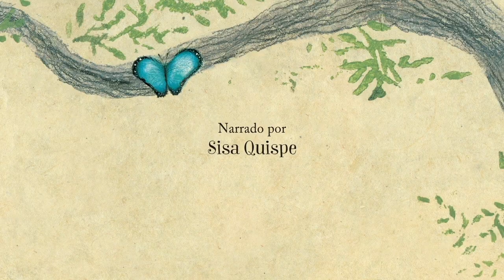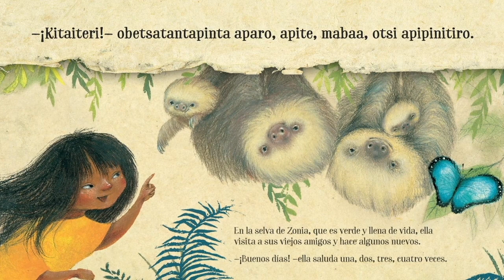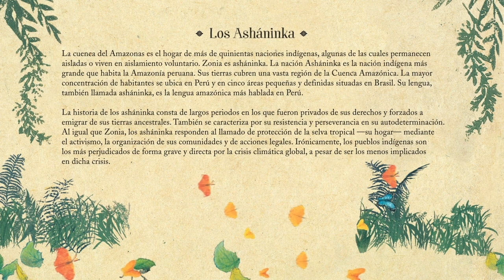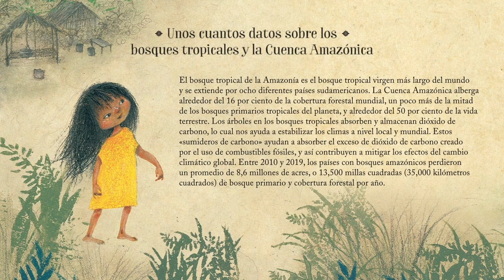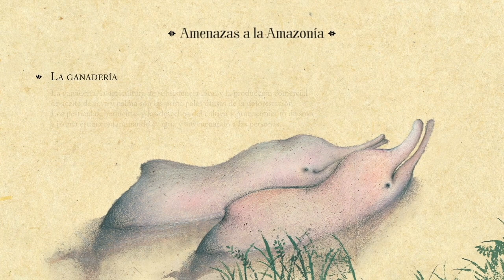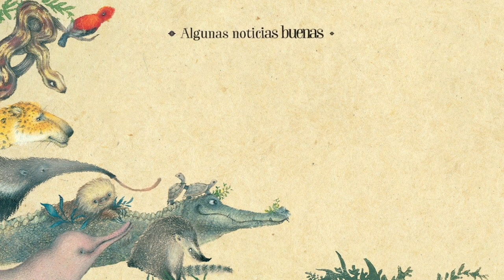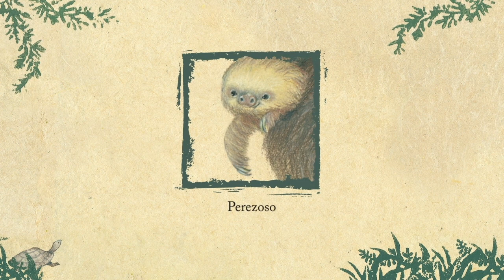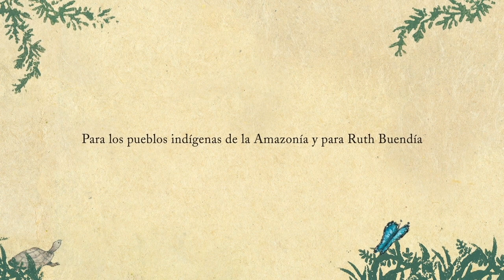La Selva de Zonia | Animación | Película Completa | Selva Amazónica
La selva amazónica es el hogar de Zonia, y cuando la llama con voz preocupada, Zonia debe descubrir cómo responder.

Creado por Andy T. Jones

Adéntrate en el vibrante e imaginativo mundo de la animación. Las películas animadas ofrecen una combinación única de arte y narración que cautiva al público de todas las edades. Desde cuentos conmovedores hasta divertidas aventuras, estas películas dan vida a un universo de personajes, mundos e historias que sólo las posibilidades ilimitadas de la animación pueden ofrecer. Deléitate con la creatividad, el color y el encanto de las películas animadas, solo en Stash en Español.

** Consulte la página de IMDb para obtener más información sobre esta película